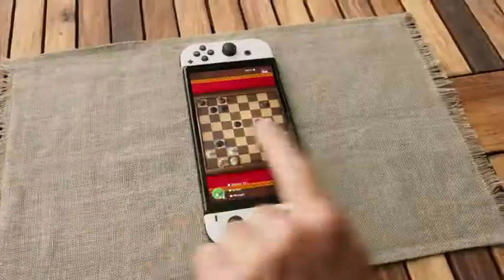Let's Reface the Switch Pro!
5 Years of Switching to Portable to Home Console